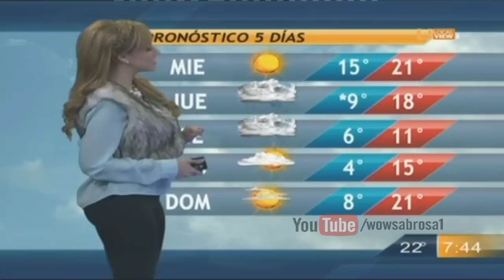Gaby Lozoya - 19 de Enero de 2015